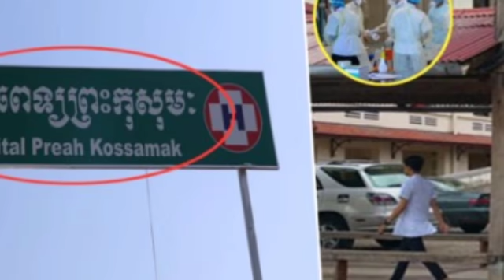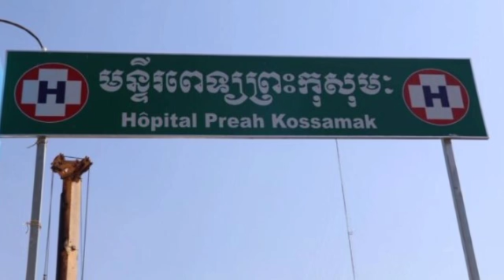កូវីដពួយដល់ពេទ្យលោកសង្ឃហើយ មានបុគ្គលិកពេទ្យ និង អ្នកទៅសួរសុខទុក្ខបងប្អូនឈឺ កើតជំងឺកូវីដ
កូវីដពួយដល់ពេទ្យលោកសង្ឃហើយ មានបុគ្គលិកពេទ្យ និង អ្នកទៅសួរសុខទុក្ខបងប្អូនឈឺ កើតជំងឺកូវីដ Kovid rushed to the monk's hospital, where medical staff and visitors visited Kovid.